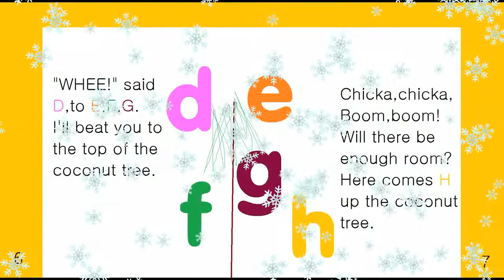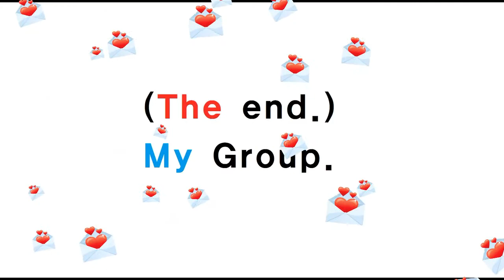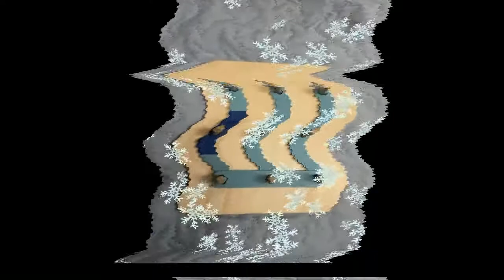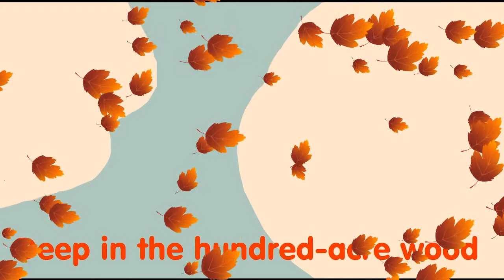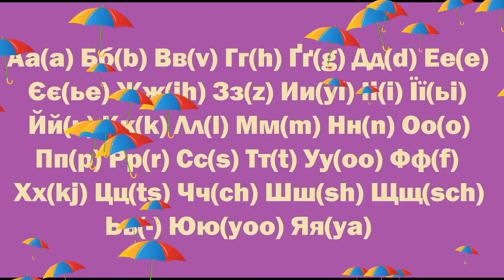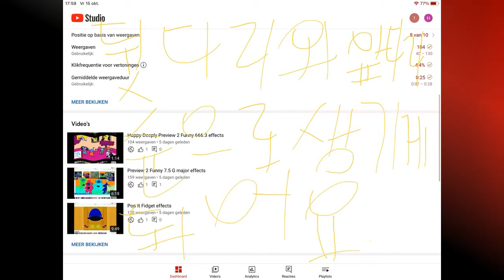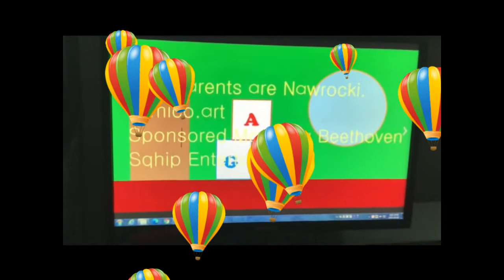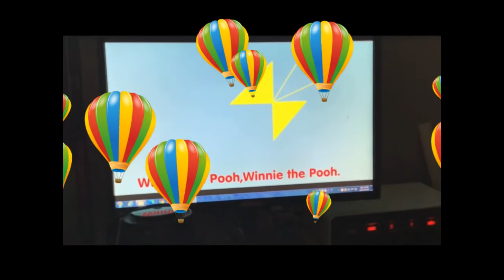All 2021,11,2 VIDEOS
12 videos.
6 computer videos,6 hoyoung videos.